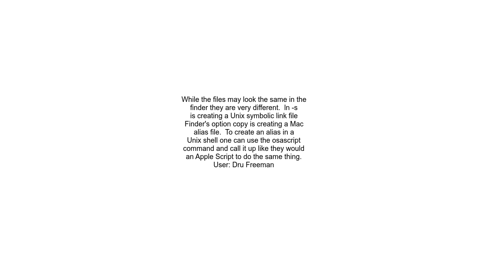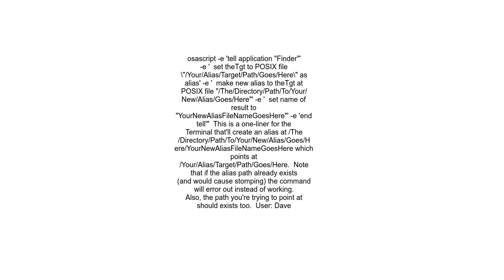How to create a Mac OS X &quot;Alias&quot; kind file in Terminal